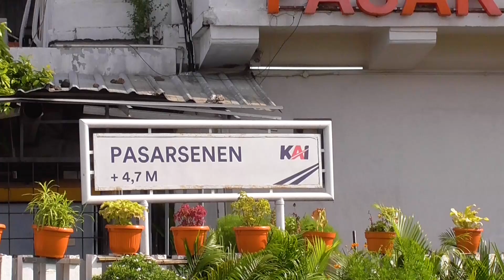RAMAINYA Kereta Api Angkutan Lebaran 2022 Di Stasiun Pasar Senen || Ada Kereta Yg Jarang Dilihat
melihat kereta api angkutan mudik tahun 2022 di stasiun Pasar Senen, Jakarta